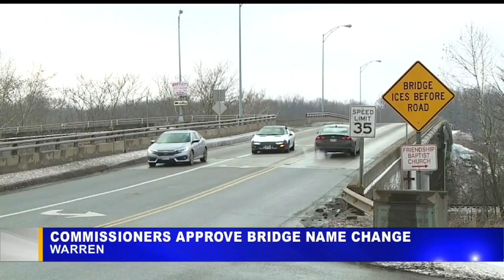Commissioners vote to officially rename bridge after fallen Girard officer